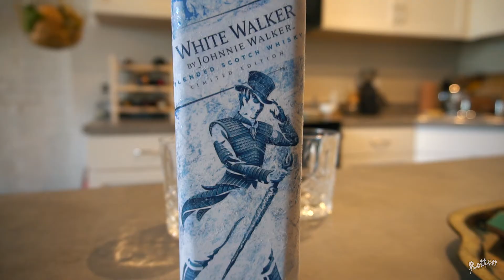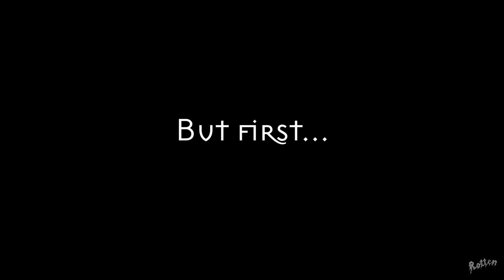White Walker Review Part 2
We make and review all six specialty cocktails created by Gabe Orta for the GoT-themed Limited Edition White Walker by Johnnie Walker Blended Scotch Whisky. Don’t know what that is?

Recipes for these cocktails can be found online at the Johnnie Walker website.

The following are prep ingredients for which Johnnie Walker doesn’t bother to provide recipes (you’re welcome, fam):

“Smoked” Cinnamon Syrup:
1. Light the end of a cinnamon stick or two
2. Blow it out
3. Drop into some boiling water
4. Simmer for a few minutes
5. Strain
6. Add an equal amount (pref. by weight) of sugar
7. Stir until completely dissolved
8. (optional) Add a couple drops of liquid smoke

Black Tea Mint Syrup:
1. Drop a sprig of fresh mint and a teabag or two into water just off the boil
2. Steep for a couple minutes, making sure to agitate mint a little (don’t pulverize though)
3. Strain
4. Add an equal amount (pref. by weight) of sugar
5. Stir until completely dissolved

Poor Man’s Vanilla Syrup:
1. Add a dash of vanilla extract to some simple syrup
2. Go watch television

Lavender Tincture:
1. Add fresh lavender to high-proof reasonably neutral sprit (Everclear, overproof white rum, etc.)
2. Allow to infuse for between one day and one month
3. Strain